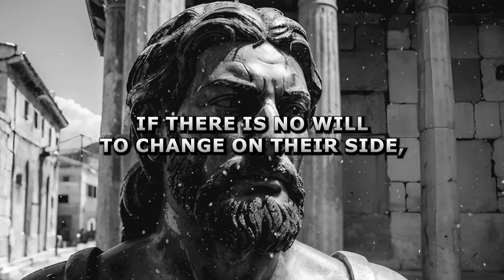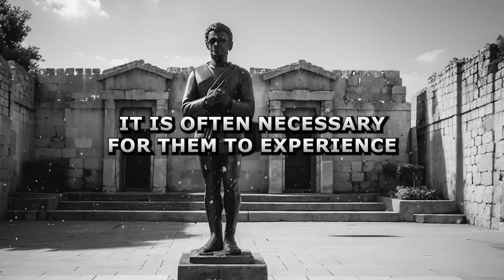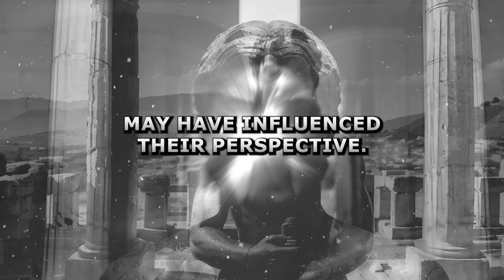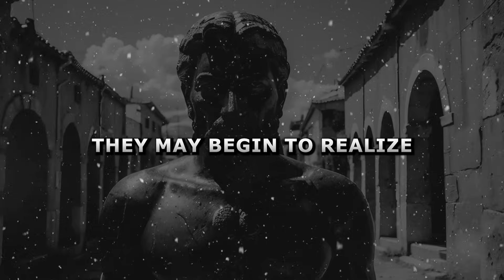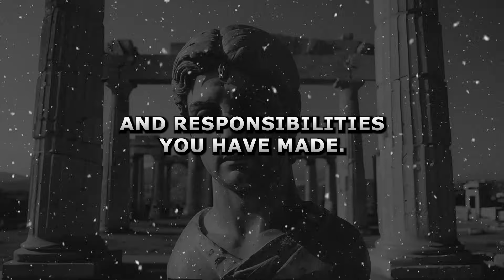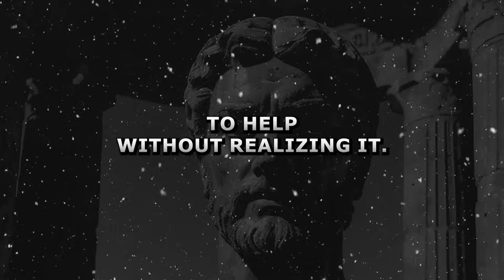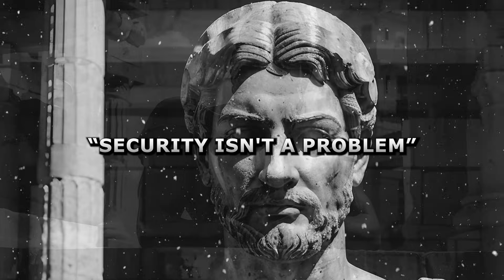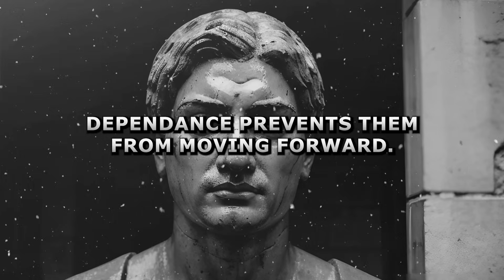EVERYDAY You MUST Say NO to These 9 Type of People | Stoicism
00:00 Have you ever see that?
01:01 Number 1
02:26 Number 2
03:58 Number 3
05:36 Number 4
07:10 Number 5
09:05 Number 6
11:11 Number 7
12:34 Number 8
14:07 Number 9